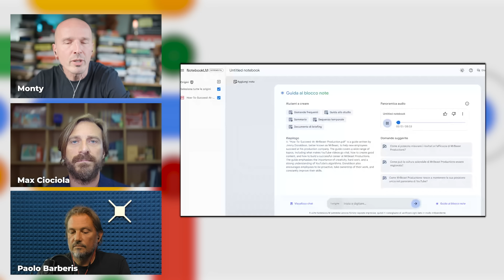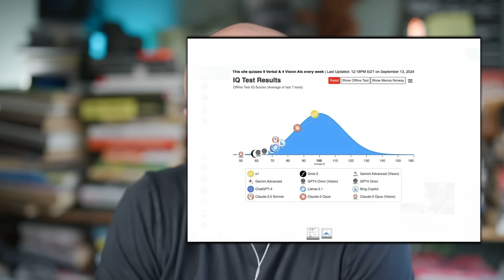Questa demo di AI è la cosa più sbalorditiva che vedrai questa settimana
NotebookLM fa effetto wow